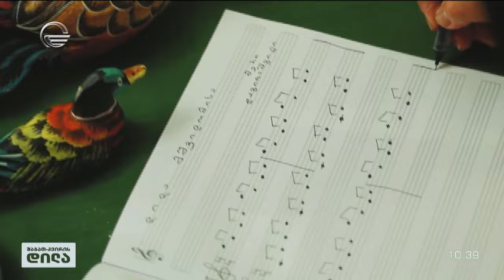„დილა მშვიდობისა“ - ნეკა სებისკვერაძე და დათო ნოზაძე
☀️ „დილა მშვიდობისა“
🎶 ნეკა სებისკვერაძე და დათო ნოზაძე
პიანისტი ნინო გულიაშვილი
კომპოზიტორი მერი დავითაშვილი